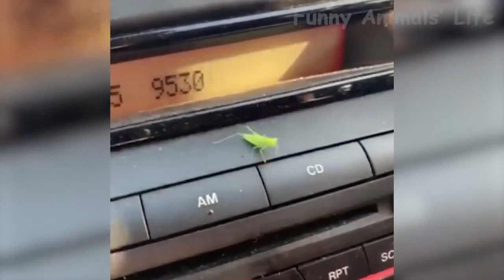111 🐑 Funniest Animals 🐼 Try Not To Laugh 😁 Funny Domestic And Wild Animals' Life 2019